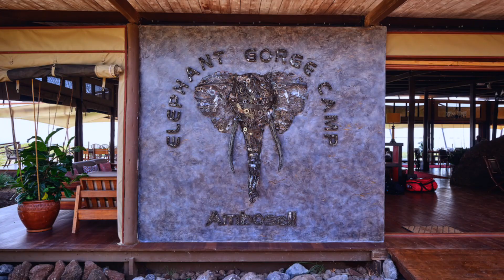Welcome To Elephant Gorge Camp Amboseli